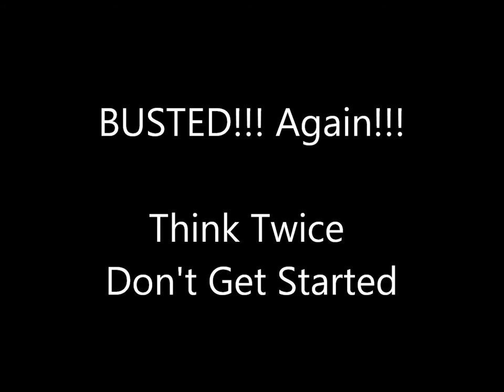"BUSTED" MOVIE CHAVEZ THEATER